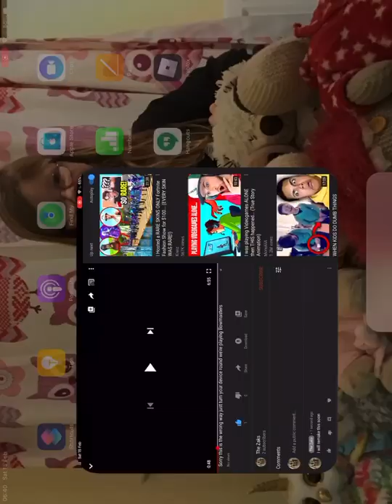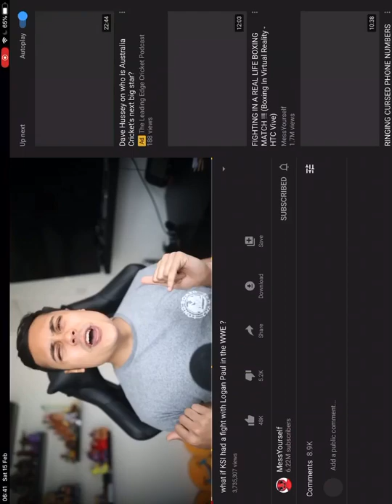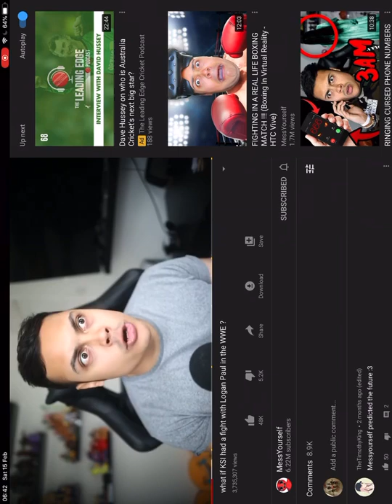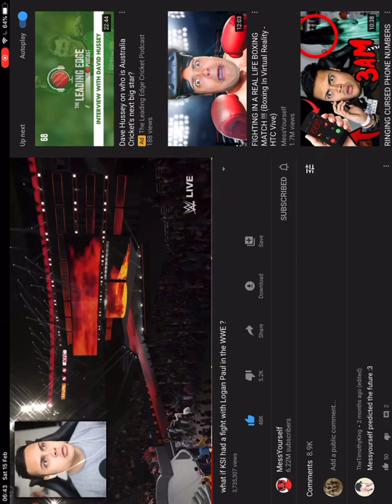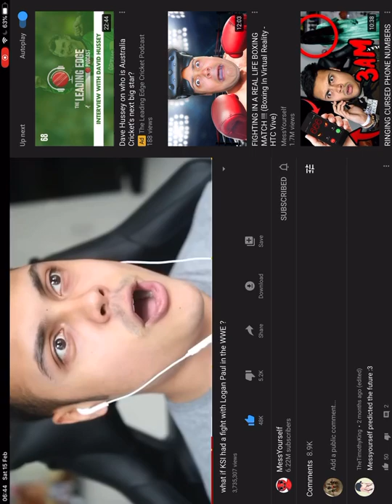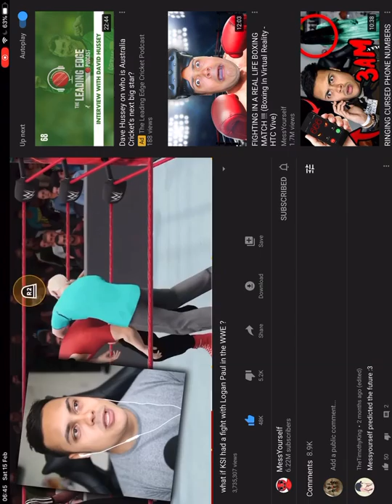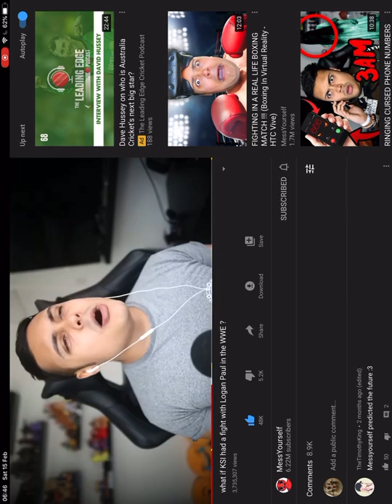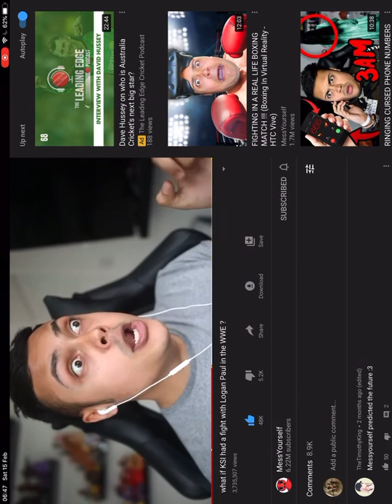Watching messyourself real weird no outro cause my sister called me sorry😭😭